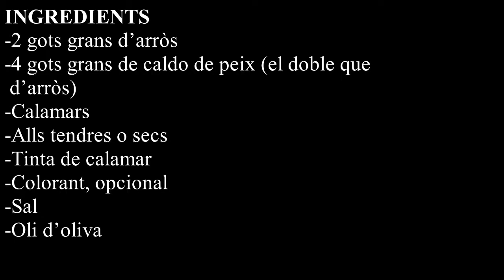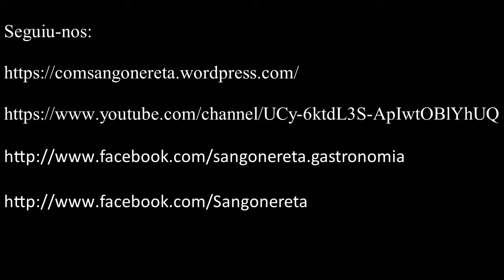Arròs negre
INGREDIENTS
-2 gots grans d’arròs
-4 gots grans de caldo de peix (el doble que d’arròs)
-Calamars
-Alls tendres o secs
-Tinta de calamar
-Colorant, opcional
-Sal
-Oli d’oliva

PREPARACIÓ
Primerament, sofregiu, en una paella, a foc viu, el calamar i els alls tendres o secs. Seguidament, afegiu-hi l’arròs, el caldo de peix, la tinta i (opcional el colorant) i, en bullir, poseu el foc al mínim. Tapeu la paella amb paper vegetal o paper de plata i deixeu-ho coure uns 30 – 45 minuts. En la presentació, podeu acompanyar el plat amb allioli.

Caixa Ontinyent:

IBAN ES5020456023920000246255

Moltes gràcies